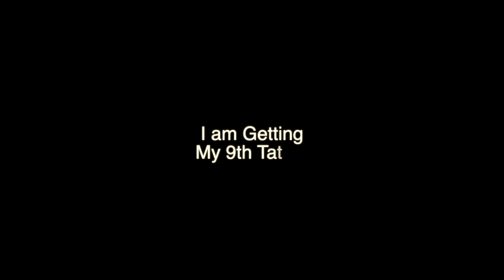Tattoo Tour x 9th Tattoo Coming Soon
I can't wait for Wednesday